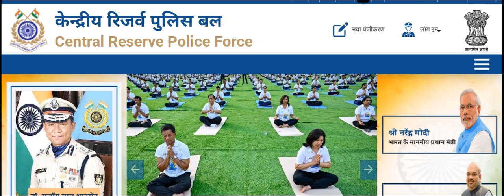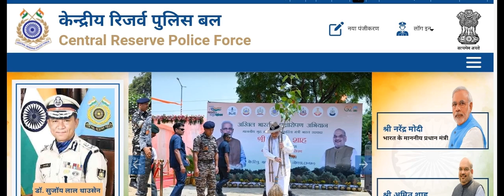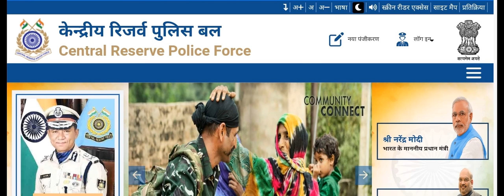CRPF TRADESMAN CONSTABLE EXAM RESULTS2023 |LATEST UPDATE NEWS|crpf tradesman constable exam results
crpf tradesman constable exam results  2023